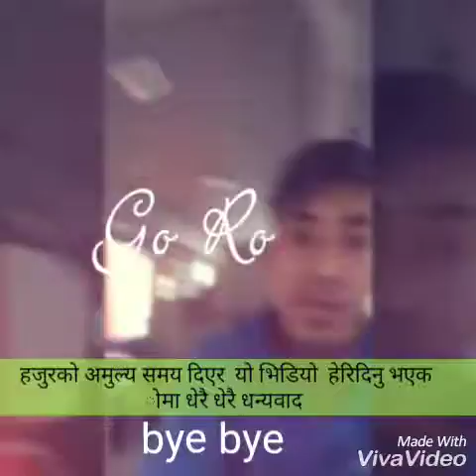कर्मैले ढाट्यो छुराले काट्यो छैना बाच्ने मन